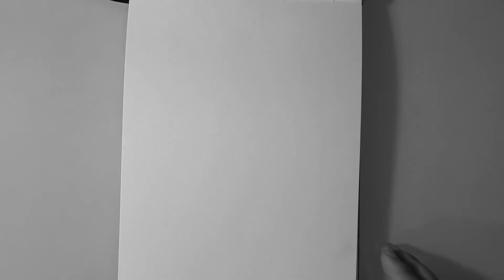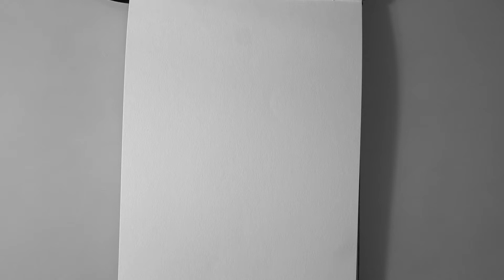clase de dibujo "bajo la lluvia"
nuevo formato de asistencia, por favor diligenciar.